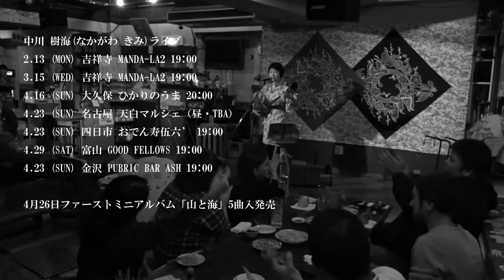［MV］中川樹海 / 山と海 ～ Apr. 26, 2017 In Stores ～ Kimi Nakagawa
中川樹海 ファーストミニアルバム「山と海」
4月26日発売（5曲入）￥1000
先行予告PV「山と海」（編集バージョン）

ライブのお知らせ
2.13(MON) 　吉祥寺 MANDA-LA2 19:30
3.15(WED) 　吉祥寺 MANDA-LA2 19:30
4.16（SUN） 大久保 ひかりのうま 19:00
4.23（SUN） 名古屋 天白マルシェ（昼・イベント）
4.23（SUN） 四日市 おでん寿伍六’ 19:00
4.29（SAT） 富山 GOOD FELLOWS 19:00
4.30（SUN） 金沢 PUBRIC BAR ASH 19:00